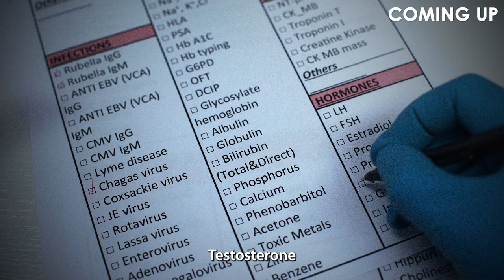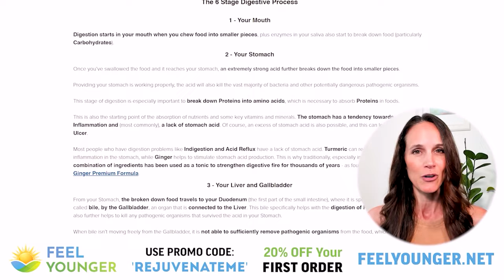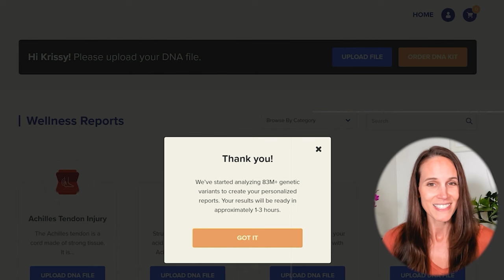Increase Your Libido Naturally (for Men & Women) Rejuvenate Podcast Ep. 46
You can find supplements that Elwin formulated to help with Libido

Timestamps/Annotations:
00:00:00 Libido Teaser Trailer
00:02:16 What makes us want to have sex
00:05:48 There is more to sex than reproduction
00:07:52 Are hormones responsible for our desire
00:08:34 What is libido
00:09:20 What causes libido to decline
00:21:19 Watch out for these three things
00:29:50 Best things to test to find out if your libido is low
00:35:16 What is the difference between men and women
00:37:48 Three fundamental reasons you aren’t able to have sex (why you can’t perform in bed)
00:43:32 Reason 1
00:46:13 The # 1 indicator men should know about, are you having these
00:49:48 Reason 2
00:59:10 Reason 3
01:07:40 The ‘magic little pill’: your best friend or worst enemy/ what it's actually doing/ do these things instead
01:13:44 These drugs kill sex drive
01:14:50 These things naturally increase nitric oxide
01:20:35 What about all the pharmaceuticals that humans have been exposed to over the years, what kind of impact does that have on sex drive/libido/ sexual health?
01:28:56 How can people deal with not being able to perform or have sex with their loved one or in relationships?
01:38:37 What is premature ejaculation and how do you fix it
01:49:08 Final thoughts

Executive Producer - Krissy Hawkes